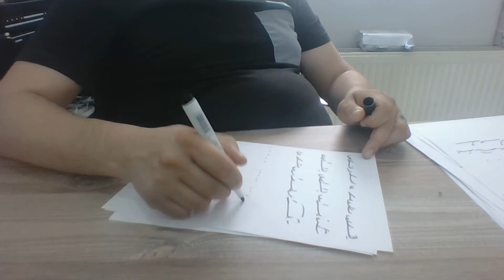Ercüment Hoca 0552 282 33 33 ücretsiz bakım Arnavutluk Berat Fier Dil bağlama Muskası